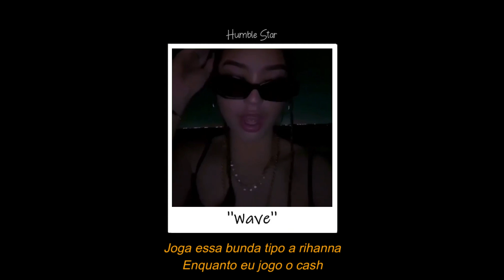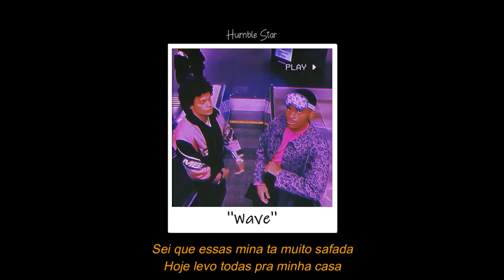Wave - Faria Mc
letra:
Atrapalhado com tudo
Vivendo em outro mundo
Nessa wave eu nao durmo
Ela quer sentar com tudo

Bitch ta bem elegante
Porque sabe que hoje tem
Eu trajadao de diamante
Fazendo sinal de gang
Bola um rash pra nos ficar zen

Joga na mesa do pai
Que meu time é faixa
E eu camisa 10
Você tenta copiar
Usa meu autotune
E nao chega aos meus pés
Atrapalhado com fama eu vivo assim so fugindo dos flash

Bag mais cara
Roxo no copo
Por isso que eu ando bem flex
Dropa uma bala
Ce ta bem doida
Por isso com a bunda ce desce
Joga essa bunda tipo a rihanna
Enquanto eu jogo o cash

Ja apitou o meu radinho
Pra dizer qual é o jet
Marrento e cheirosinho
Jeito que elas nunca esquece
Cara de mal pra combinar com a glock
Juju no olho embaça
Sei que essad mina ta muito safada
Hoje levo todas pra minha casa
Todas pra minha casa